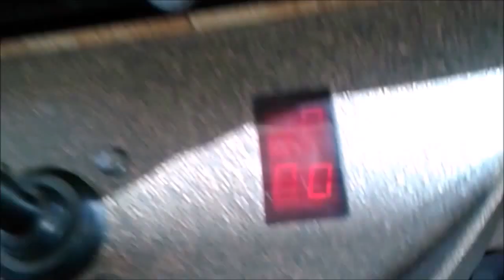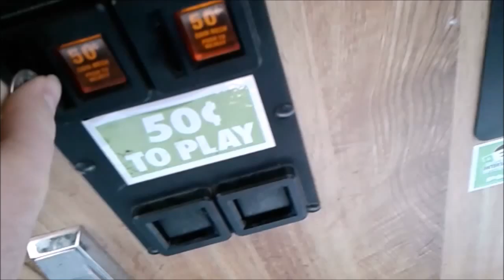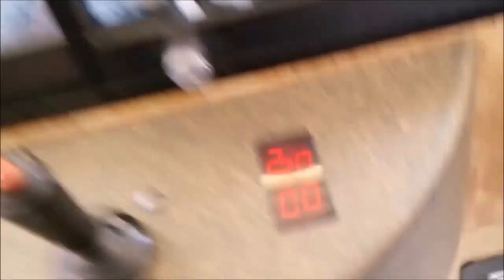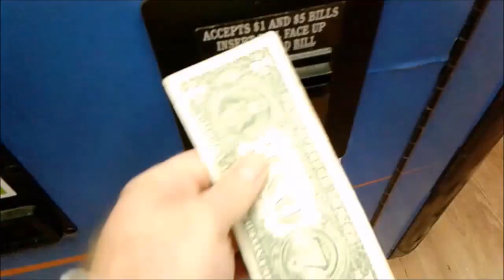One, two, three times the prize from Claw Machine | GamerGreen Sugarloaf skill crane wins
Won three of the same prize three times from the same claw machine. Plays on other machines featured too. Join Harry the Skeleton and his undead friends and see what was caught.